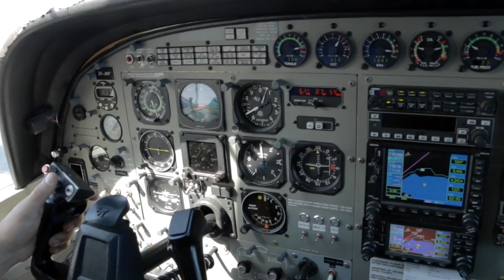FABIAN - 131016 - FABIAN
FABIAN - Taupo Tandem Skydiving - FABIAN